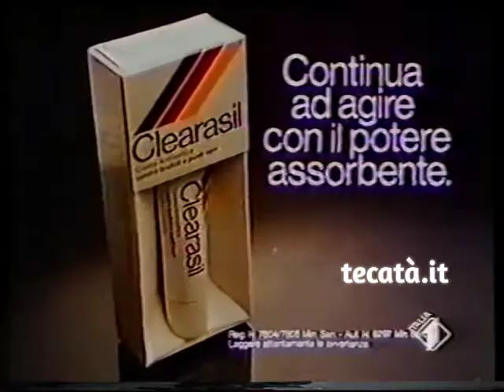Spot 80-90: Procter & Gamble Clearasil (1986) | Tecatà, l'archivio vintage della pubblicità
In questo spot compaiono due modelli comuni di fare pubblicità: l'intervista ad una utilizzatrice del prodotto e l'illustrazione pseudo-tecnica di come agisce il prodotto. In questo caso i due modelli sono compressi in 16 secondi: un record! Da sottolineare il modo in cui è realizzata la grafica computerizzata che illustra l'assorbimento del brufolo grazie al prodotto...